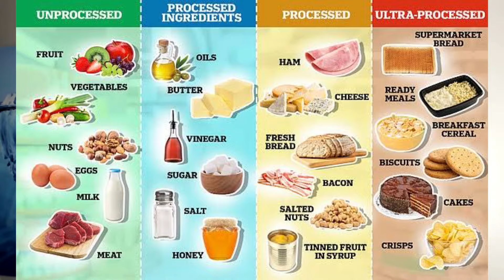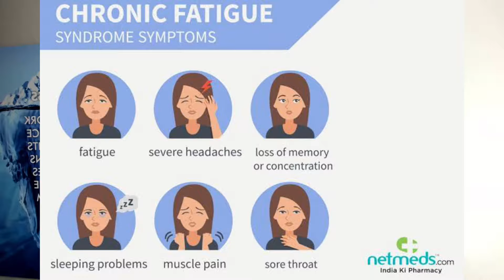No More Exhaustion! Top 5 HIDDEN Causes of Chronic Fatigue You WON'T Believe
In this video, we're diving deep into the top 5 reasons you might be feeling constantly drained. Chronic fatigue can be a real thief of your energy, but the good news is there are often answers!

We'll explore the underlying causes of fatigue, including iron deficiency, adrenal dysfunction, thyroid issues, mitochondrial dysfunction, and chronic gut inflammation. You'll learn how these factors can contribute to low energy levels, and we'll offer practical strategies to get you back on track.

Ready to reclaim your energy? Here's what you'll discover:

How to identify the root cause of your fatigue
Simple steps to support healthy iron levels
Ways to manage stress and optimize adrenal function
Strategies to improve thyroid health (including conversion issues)
Tips to nourish your mitochondria for optimal energy production
How to address chronic gut issues that may be draining your energy
Plus, we're here to answer your questions in the comments below!

Let us know: What are your biggest struggles with chronic fatigue?

0:00 - Introduction
0:49 - Iron
2:06 - Adrenal
3:06 - Thyroid
4:10 - Mitochondria
4:50 - Gut
7:38 - Q & A